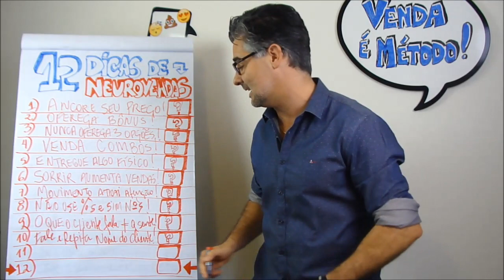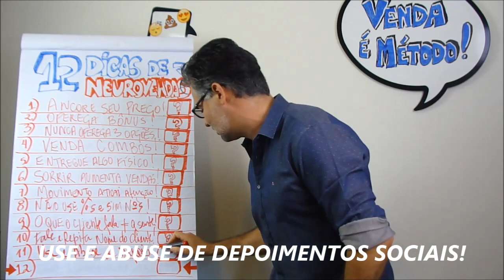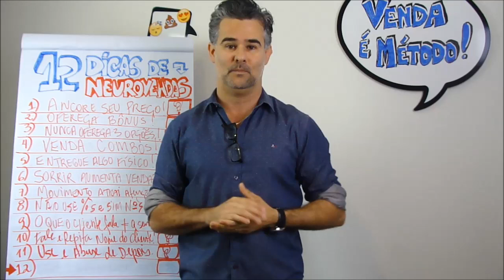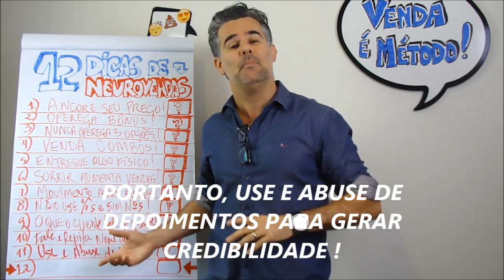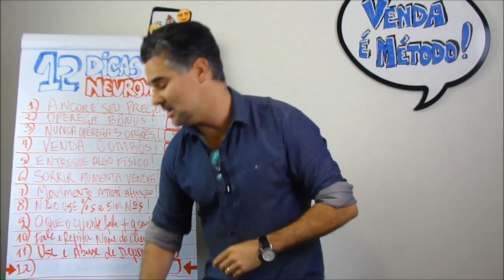Como vender mais com 12 Técnicas de Neurovendas- Dica de Vendas 11-Palestrante de Vendas André Ortiz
- O Palestrante Motivacional em Vendas Certo para sua Convenção de Vendas!

QUANTAS PESSOAS TE INDICARIAM ?

Incrível como há Empresários, Gestores e Vendedores que não aproveitam o poder do DEPOIMENTO de outra pessoa para os seus negócios.

Nada vende mais do que outro alguém falando de você, sabia ?

Neste vídeo lhe dou algumas dicas de como pode usar e abusar deste simples recurso. Através desta explicação com base neurocientífica, você entenderá que a indicação ou o depoimento sincero poderão lhe ajudar e muito a vender mais, confira.

Facebook e Linkedin: Palestrante André Ortiz